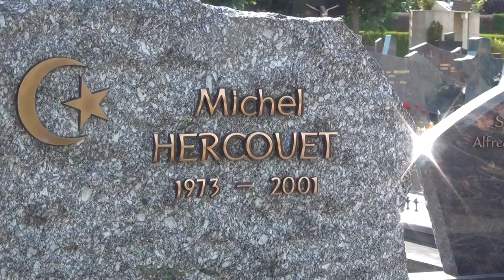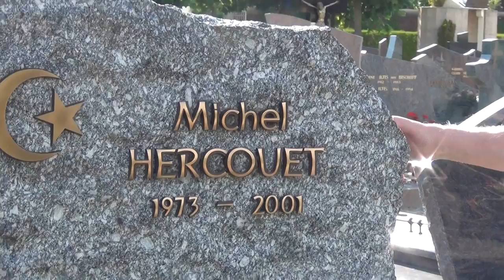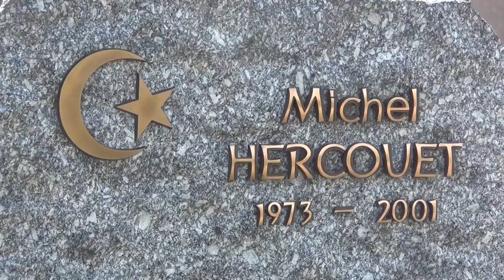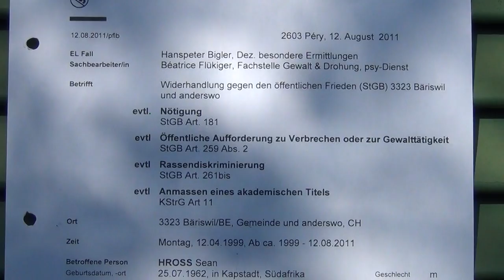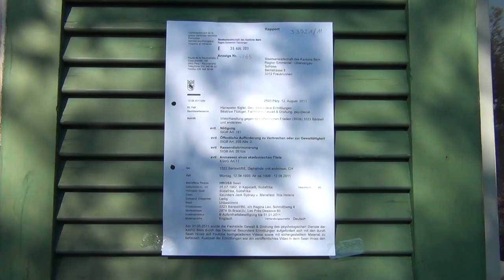Assassinat sur Michel Hercouet; Meurtre en France et Lachement Abbattu par la Nazi Police Suisse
11 Années après l`assassinat de Michel Hercouet cette histoire n`est pas encore fini, et les SuissesSes sont pret à récidiver et de faire des nouvelles victimes concernant Sean Hross, qui à osé de s`exprimer sur l`affaire en rompant les lois du silence suisses; la Suisse pays hautement criminelle ne se tient à aucune convention internationale signé.